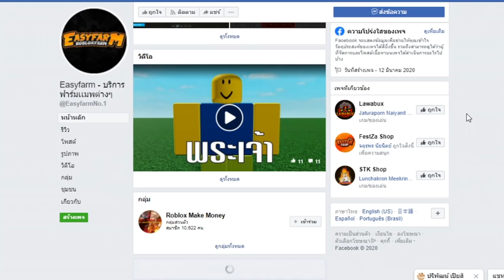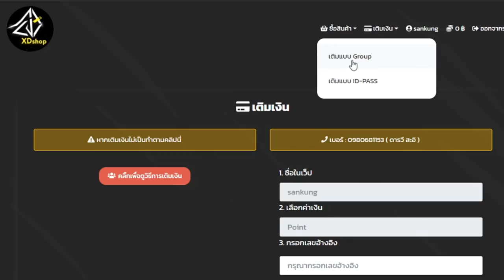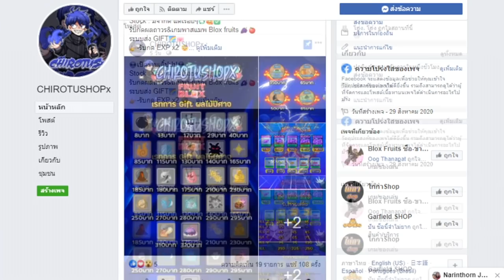Blox Fruits : จัดอันดับดาบที่โหดที่สุดในเกม!!